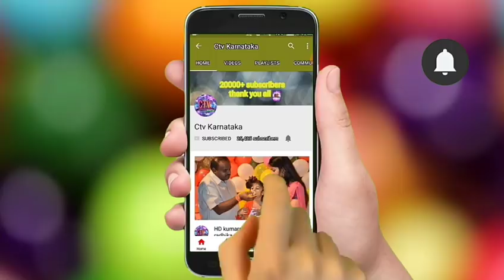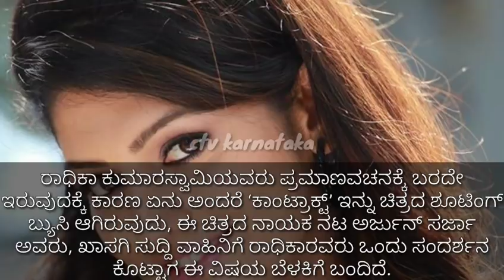ರಾಧಿಕಾ ಕುಮಾರ ಸ್ವಾಮಿ ಪ್ರಮಾಣ ವಚನಕ್ಕೆ ಬರದಿರಲು ಕಾರಣ ಏನು ಗೊತ್ತಾ ?? Radhika Kumarswamy ¦ Kannada News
ರಾಧಿಕ ಕುಮಾರ ಸ್ವಾಮಿ ಪ್ರಮಾಣ ವಚನಕ್ಕೆ ಬರದಿರಲು ನಿಜವಾದ ಕಾರಣ ಏನು ಗೊತ್ತಾ ?? kannada news